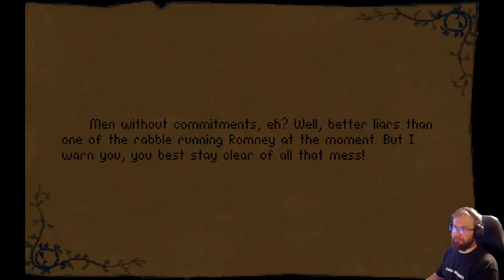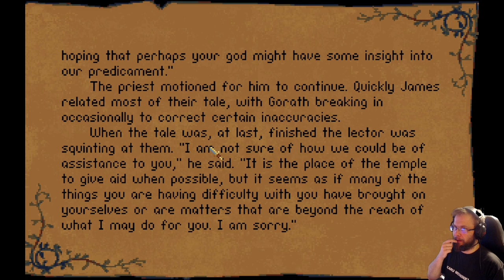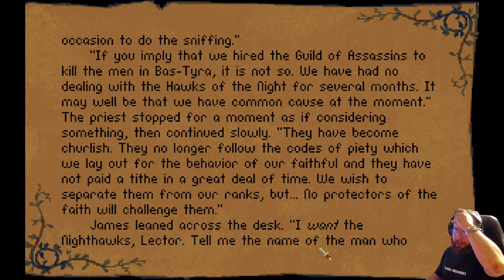Betrayal at Krondor - 30 years anniversary part 9: Hunt for Nighthawks